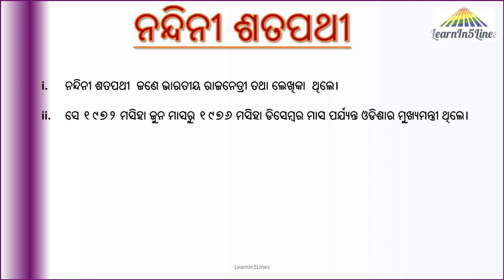Nandini Satpathy || Biography in 5 lines||5 lines Odia essay on Nandini Satpathy